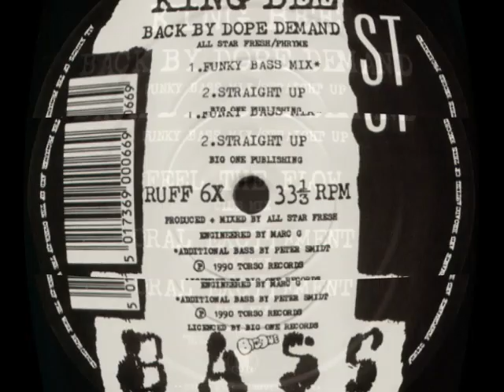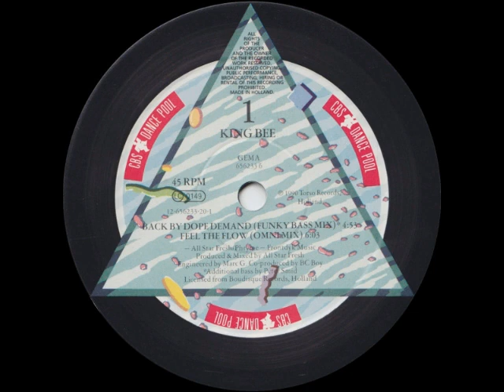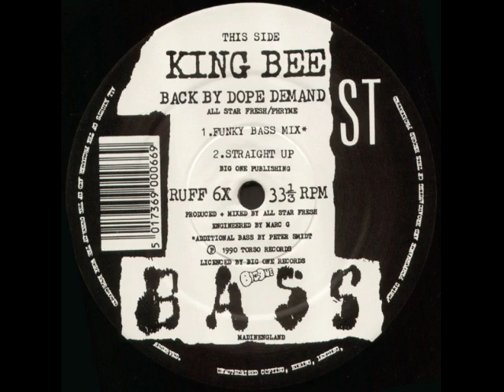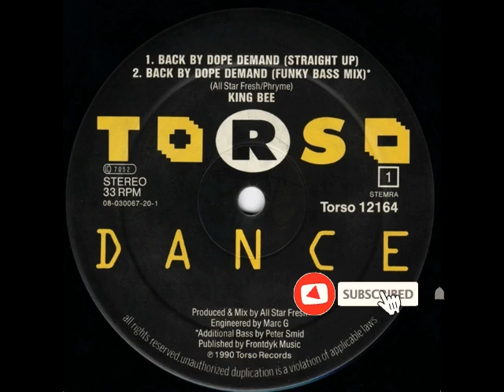King Bee – Back By Dope Demand (12" Funky Bass Mix) 1990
Bass [Additional] – Peter Smidt
Engineer – Marc G
Producer, Mixed By – All Star Fresh
Written-By – All Star Fresh, Phryme

'Back By Dope Demand' uses samples from the following:
Herbie Hancock - Wiggle-Waggle.
Tuff Crew - Going The Distance.

King Bee was founded by Allstar Fresh in the Netherlands in 1989 and scored several international hip-hop/dance chart hits. They were asked to perform in Holland as a support act for Madonna’s ‘Blond Ambition’ tour. The band received the Stanton DJ Award In 1990 and the Edison for best new Hip Hop/Dance act in 1991.

Lyric:
Cold from my skin to my bone through a heart of stone
Like nothing you've ever known
Freezin' off the microphone like nothing ever shown
The baritone I feel I kill, and then I chill still
If you know what is left is what I like
If you don't agree, 'zyke'
Cause I ain't got time to play with you
There are other things I have to do

I could let you do with my picture
But I rather manufacture
A party to like me for what i am
For all the rest I don't give a d***
I wanna be for real for what it's worth
I wanna be down to earth givin'
What I feel inside, not the things that money buys
I'll play for keep but I'll play
Right, that's why I just stand and fight
So all you played actors and fakеs
Let me show you what it takes
I'm just onе of a three men band
And we're back by dope demand

Back by dope demand
You might also like
Must Bee The Music
King Bee
King Bee
MY EYES
Travis Scott
Goin' back cause when I'm on track we're
Gonna dance some party hard, yeah
Cause I'm dealin' and feelin'
So wheel in and feel in
You can't touch the ceiling, yes
Cause the rhythm takes your soul
Makes you loose control, so
If you've got second thoughts you betta pack
Cause time is what I lack
Time to make you see
I'm not doing this for me
This is all for you so help me out
Get down and shout, yo!
Yes the rest is up to you
It ain't hard just try to do
What you do best when you hear me go
On the doper's flow, Joe

I won't settle for any less
Do your best but I must confess
I am the type so hard to breeze I ill
Like a cold disease
So move your body from left to right
If you can, stay out of sight
If you can't, come on, take a stand
Cause we're back by dope demand
Gettin' low, feelin' high
Like you're gonna fly
Into the sky over the top
Till the music drops
You know what I mean
That feeling, hard to stop dealin'
Just to show who the hell you are dealing with
It's the man with the mastermind
One in a zillion, hard to find

Fusin' with a hard to beat track
Sting with the bee so I never look back
F up that's a figure of speach
Meaning the opposite's outta reach
Right you' all, that's what I'm saying
The cuts and even the words I'm just playin'
Rhyme, the lyrics, all start to dance
We're back by dope demand